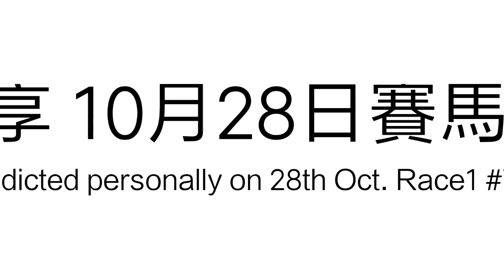賽馬貼士|賽馬心水馬胆10月28日第1至9場(2020)[純文字]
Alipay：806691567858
歡迎捐贈支持，請網上轉賬至:
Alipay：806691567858